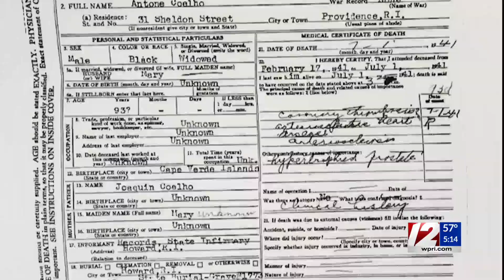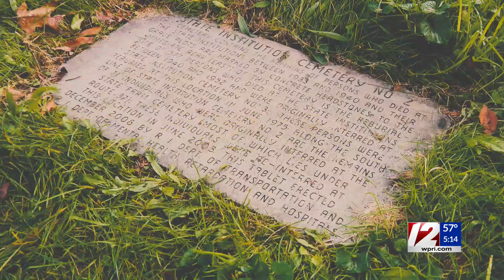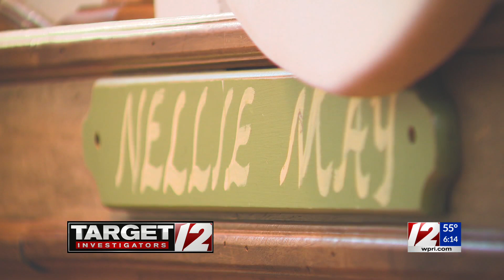The Forgotten: A Target 12 Investigators Exclusive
A Rhode Island woman’s search for her relative’s displaced gravesite led to the discovery of nearly one thousand people buried beneath a local highway and an unmarked mass grave containing hundreds of bodies.